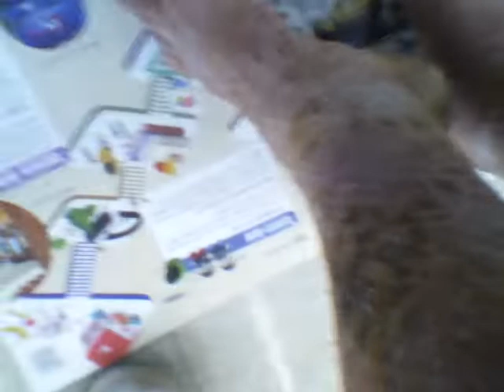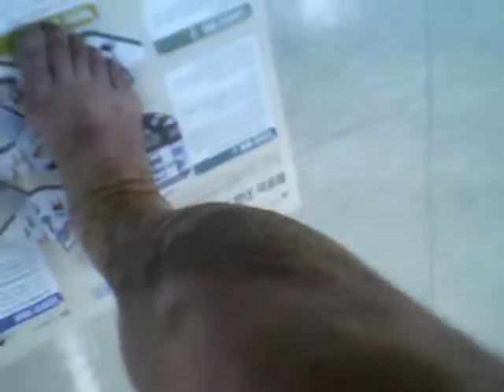TORTURING by the maximum level of Mind Control Weapon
I found one dot on the left thigh, another above the left ankle last April.

It looked just like a mosquito bite, been itchy for months.

Only one dot became millions dots all of sudden.

Whenever I go to the Jeongdok Library, P made me unconscious after the force extreme sleepiness, dragged me and shoot millions of times Mind Control Weapon to get me burning rash.

His madness started to torture me viciously to the maximum level from October, and the situation has become the worst in 15 days.

So much crazy itch by Mind Control Weapon since then.

He made my legs a leper.

He uses eyebrow-Mind Control Weapon stinging me with maximum level, awl poking and piercing, endless discharge from the wound, soreness,, all kinds of pain that I've never experienced.

I don't want to die, but I can't tolerate this pain anymore.